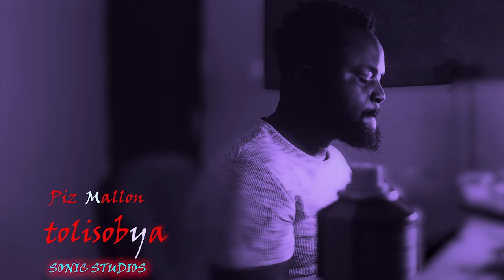Piz mallon tolisobya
Z7,301 views May 28, 2024 Piz mallon songs